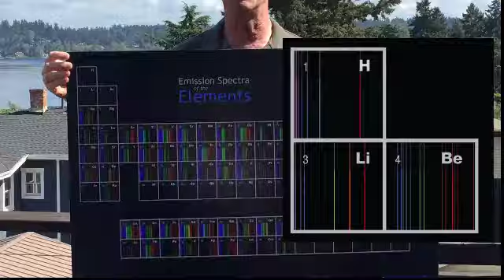Periodic Table of Spectra - Spectra of the Elements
This is a beautiful 24" x 36" laminated poster of the Periodic Table showing the spectrum of each element. This is how scientists study the stars.